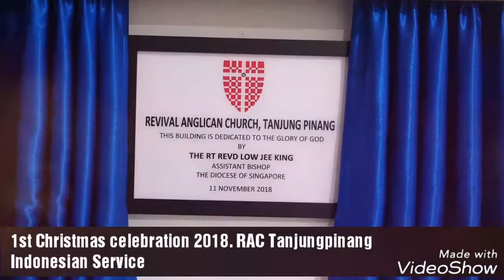Revival Anglican Church Tanjungpinang